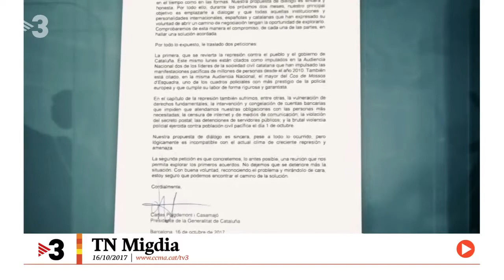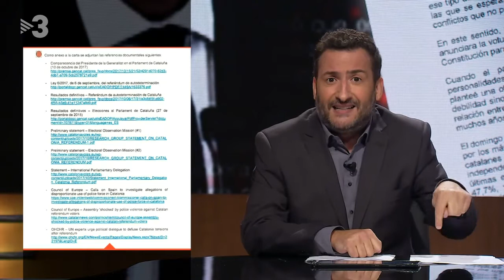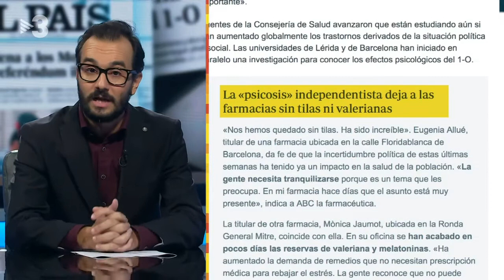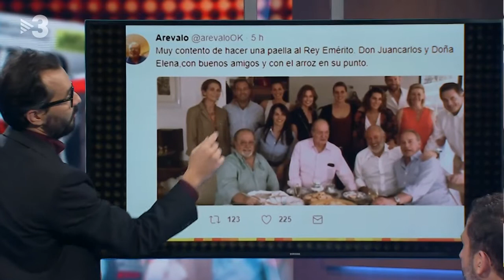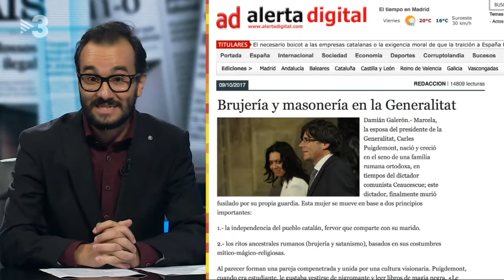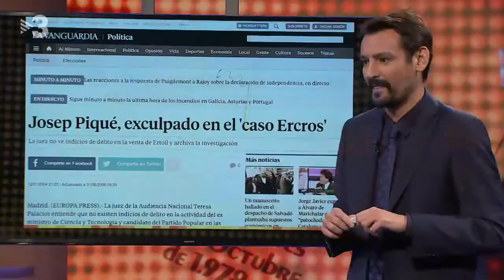Està passant - 16/10/2017 (TV3)